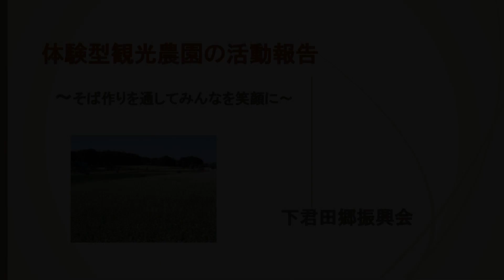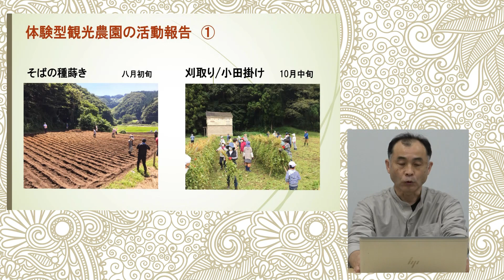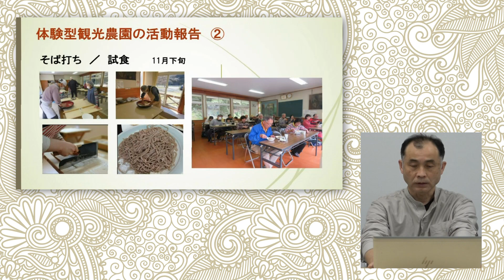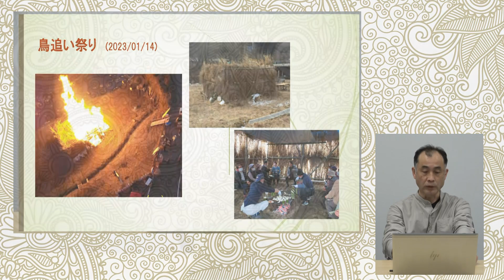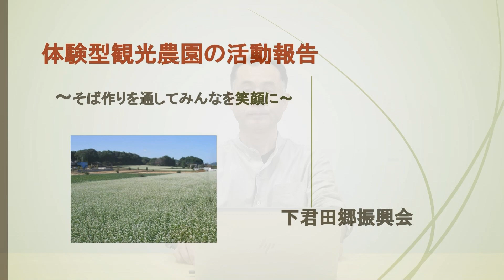まちづくり支援金活動報告（下君田郷振興会）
市内のまちづくり団体の活動報告です。

そばのオーナー制度による会員を募集し、市内外から参加いただいた18組（36名）とともに「そばの種まき」から「刈り取り作業」「脱穀作業」「そば打ち体験」のそばを栽培するところから食べるところまでを行い、参加者と地域の方との交流を図りました。